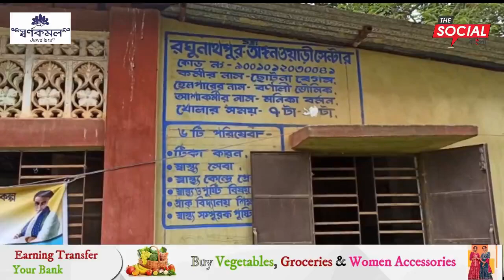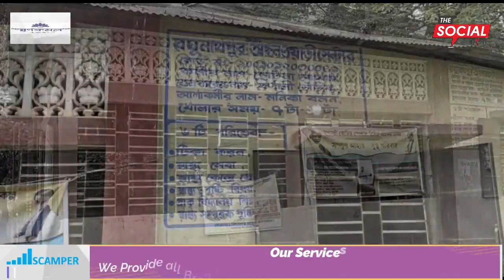মিটিং এর নাম করে হয়রানির শিকার অভিযোগ অঙ্গনওয়াড়ি কর্মীদের।